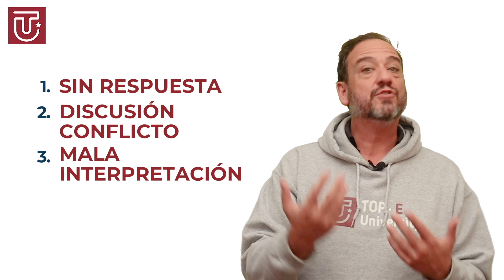QUÉ se pretende comunicar y PARA QUÉ | Estrategia de canal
La comunicación interpersonal efectiva es una de las competencias más necesarias profesionalmente. Cualquier organización necesita un líder capaz de guiar a sus colaboradores y entenderse con ellos.  Por eso, es imprescindible que sea un buen comunicador.
¡Imagina la responsabilidad enorme que representa influenciar a un equipo y encaminarlo hacia los objetivos y valores de la organización! Sin una buena comunicación, es simplemente imposible lograrlo.
Una comunicación efectiva entre el líder y los miembros del equipo, permite que todo fluya de una manera natural.  Pero no se trata sólo transmitir un mensaje. Una comunicación óptima requiere que ese mensaje sea claro, preciso y entendido por cada una de las personas que lo reciben.